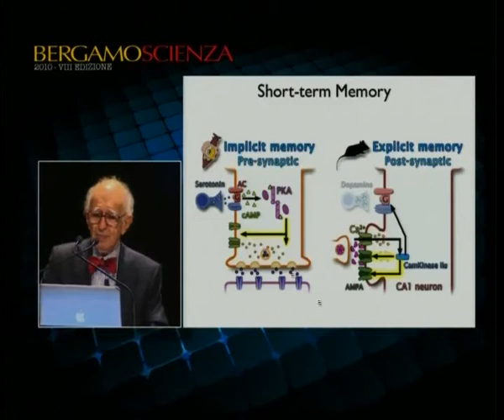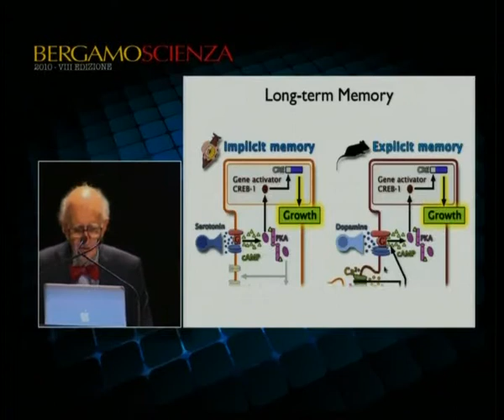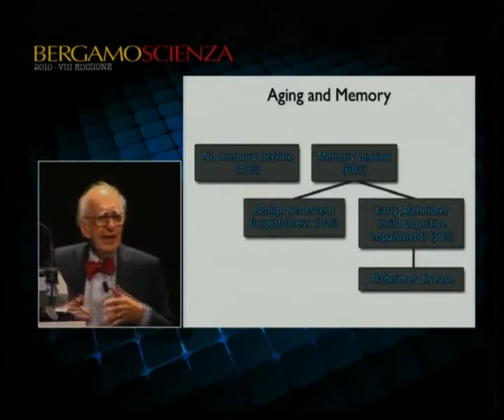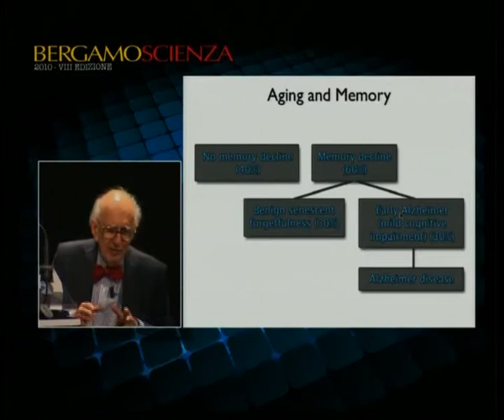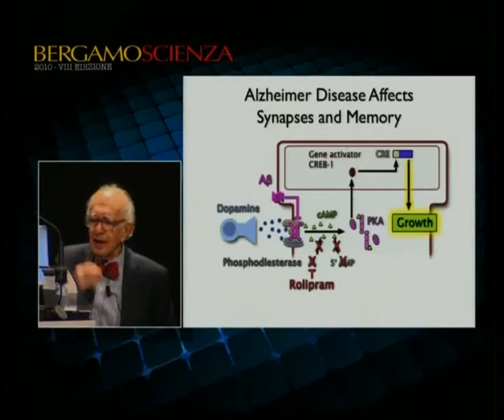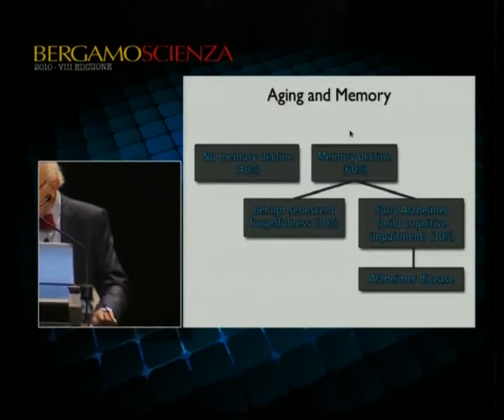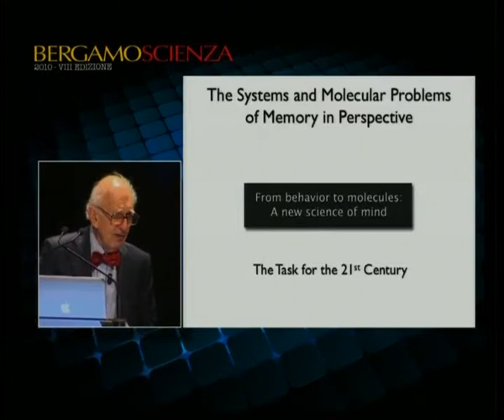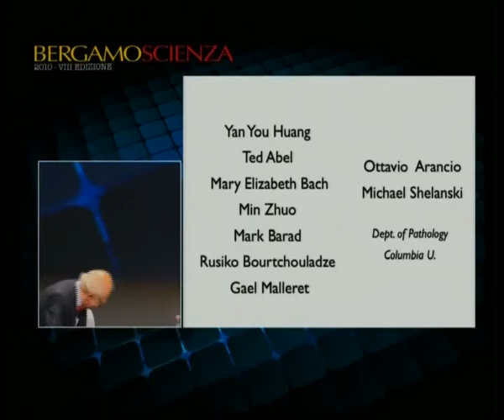2010 03 ottobre Siamo quello che ricordiamo 5di6